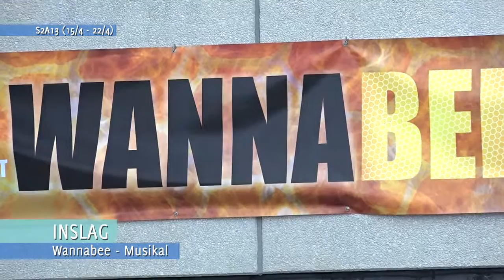Inför Wannabee, ur Veckomagasinet S2A13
WannaBee, musiktilläggets vårshow på Katedralskolan 2016, är en randig musikal med bisarr handling och fantastisk musik och dans! I WannaBee får ni som publik följa med till ett samhälle där drottningen styr och alla arbetar flitigt. Dessutom är det snart dags för drottningen att lämna över tronen vilket är en spännande händelse för alla invånare. I detta samhälle är alla välkomna, alla hjälps åt och alla ställer alltid upp för varandra, men något står inte riktigt rätt till...
Vi intervjuar arrangörerna och medverkande om hur det går.